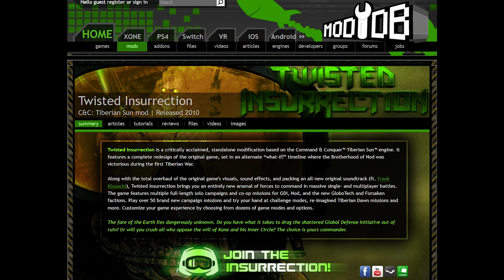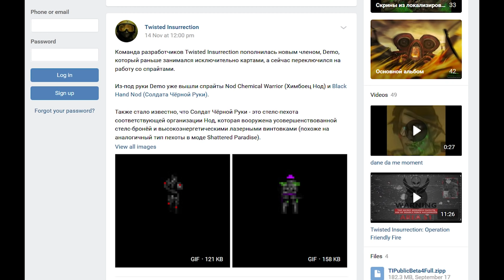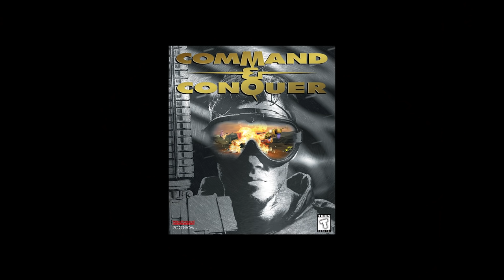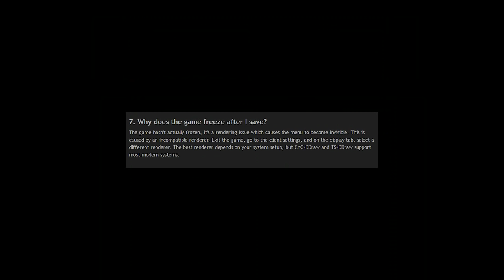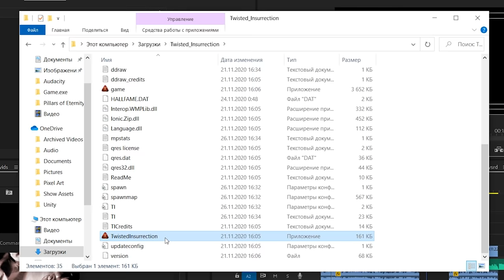Twisted Insurrection Review (a Tiberian Sun mod)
Twisted Insurrection is a standalone fan game based on the Command & Conquer™ Tiberian Sun™ engine. It's good.

Ownership of the original games is not required.